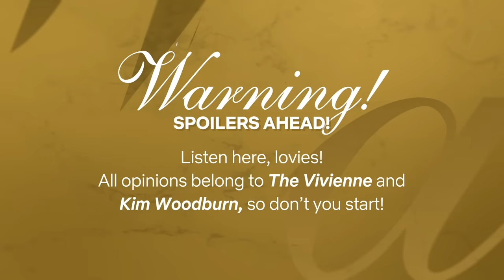Drag Queen The Vivienne Reacts to Too Hot To Handle with KIM WOODBURN | Netflix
Drag Race UK queen The Vivienne is joined by an extra special guest, the one and only Kim Woodburn. The crowned queen and queen of clean watch Too Hot To Handle Season 2, in this special episode of I Like to Watch UK. Things do get mucky my loves.

Drag Queen The Vivienne and Kim Woodburn React To Too Hot To Handle | I Like To Watch UK Ep14

Passions compete with deeper connections as a new group of sexy singles strive for a $100,000 grand prize at a gorgeous island retreat.